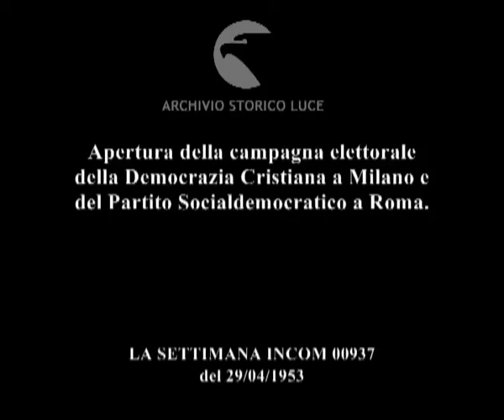La settimana politica. Milano. Roma.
Apertura della campagna elettorale della Democrazia Cristiana a Milano e del Partito Socialdemocratico a Roma.
Descrizione sequenze:Dopo l'introduzione di Sangalli, parla De gasperi davanti al pubblico riunito in teatro ; sala del teatro Adriano di Roma: parla Saragat ; pubblico in platea applaude ;